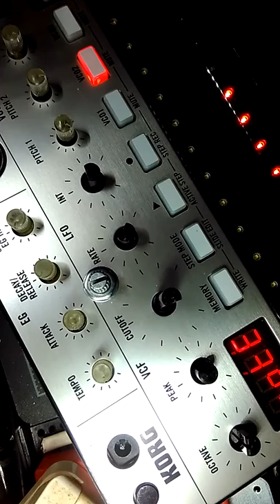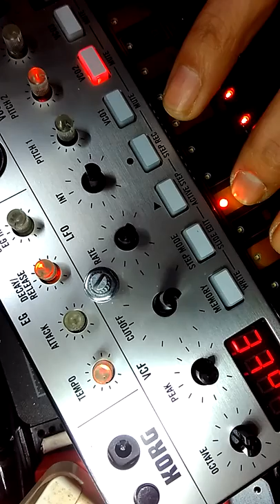Volca bass filter fm mod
Fm mod testing